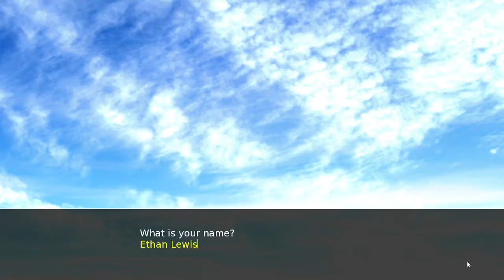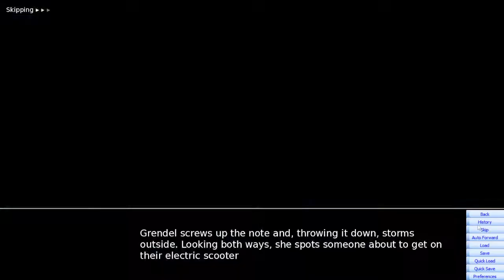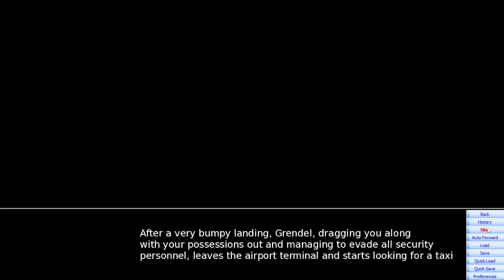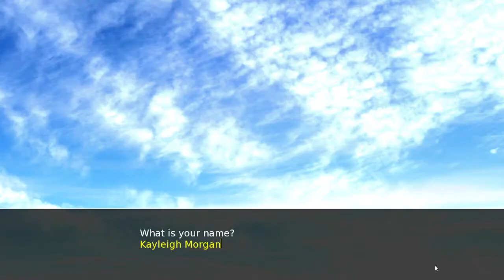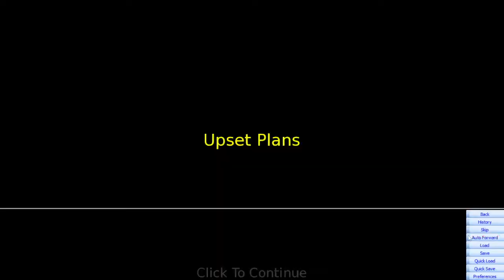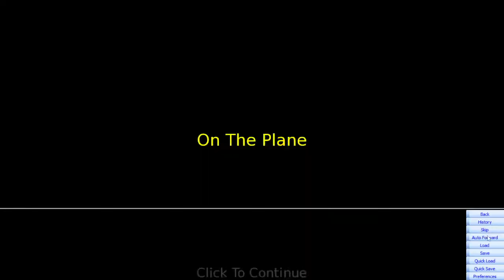Speed run of Welcome To... Chichester Redux : The Spy Of America And The Long Vacation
Recently updated to allow the Speedrun achievement work properly.  Also added in a lot more stuff as well